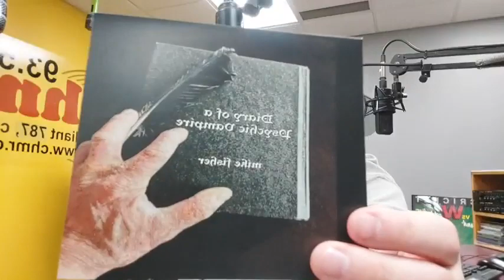THE MULBERRY CREEK HOUR: on CHMR fm (ft. Henry Morgan)